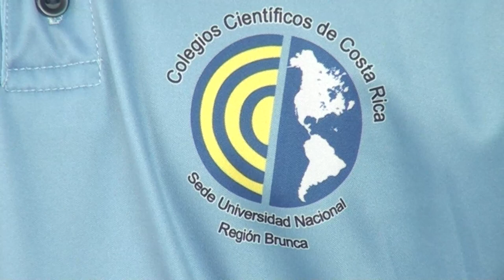Dos estudiantes del Colegio Científico de Pérez Zeledón participan en Olimpiada Internacional de Quí